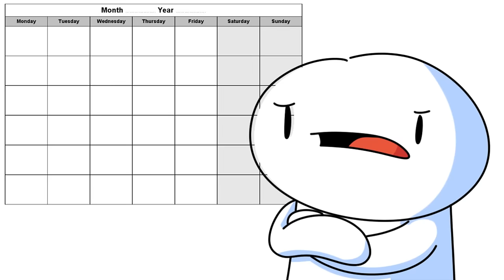Physical Education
Got myself really educated about physical activities in that class